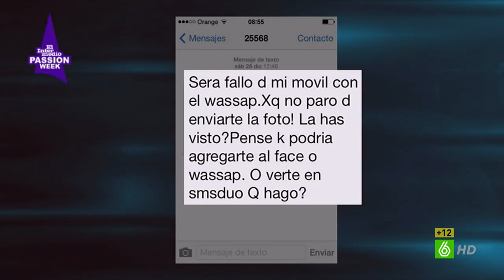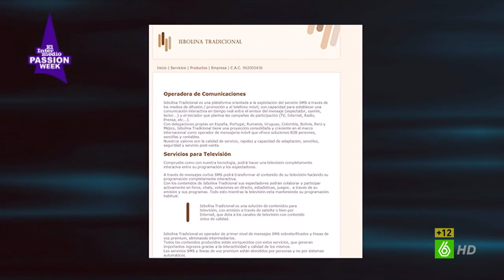Passion Week - El timo de WhatsApp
La receinte denuncia sobre un timo a usuarios de WhatsApp que les suscribía a un servicio de SMS premium ha indignado a toos aquellos que utilizan el servicio de mensajería instantánea.Las víctimas han tenido que pagar cifras que van entre los 30 y los 190 euros.